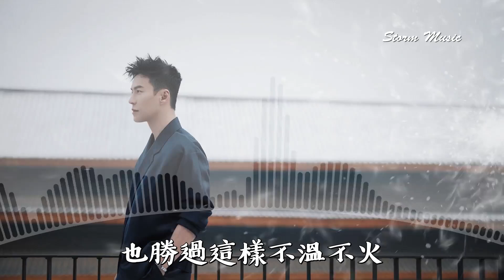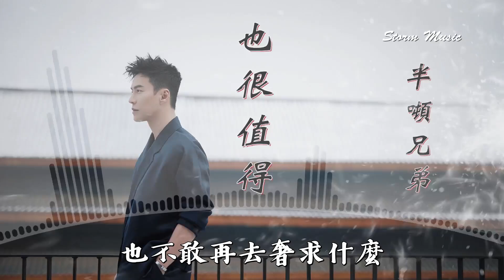半噸兄弟 - 也很值得 [如果一個人哭了 兩個人都會快樂 我寧願換來三個人解脫]【動態歌詞Lyrics】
半噸兄弟 - 也很值得

作詞：一博
作曲：一博
編曲：林冠權
監製：蕭躍
吉他：Gary張榮祥
混音：Aaron嚴世茗
母帶：Hanz郭文翰
製作：林冠權
出品：蕭躍
OP：海茗音樂
發行：漫吞吞文化

我知道我現在的角色
也不敢再去奢求什麼
所以我保持沉默
什麼話都不說
自己放棄幻想的資格
也許回到一個人生活
也勝過這樣不溫不火
徘徊是一種折磨
不如一笑而過
我成全你想要的選擇
如果一個人哭了
兩個人都會快樂
我寧願換來三個人解脫
相信在你的世界
我只是個過客
從來沒有佔據太多
如果一個人哭了
兩個人都會快樂
我寧願換來三個人好過
終究是一個結果
沒有什麼或者
所以我才安靜離開
也很值得
所以我保持沉默
什麼話都不說
徘徊是一種折磨
不如一笑而過
如果一個人哭了
兩個人都會快樂
相信在你的世界
我只是個過客
如果一個人哭了
兩個人都會快樂
終究是一個結果
沒有什麼或者
也很值得
如果一個人哭了
兩個人都會快樂
相信在你的世界
我只是個過客
如果一個人哭了
兩個人都會快樂
終究是一個結果
沒有什麼或者
也很值得